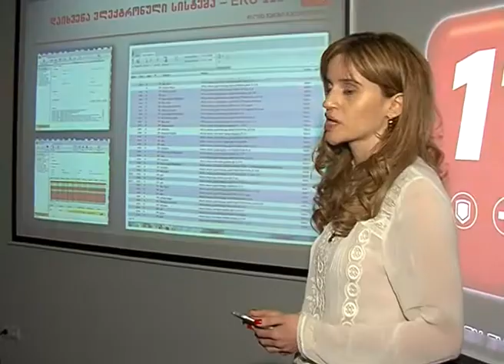შს მინისტრი 112-ის იუბილის აღსანიშნავ ღონისძიებას დაესწრო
11 თებერვალი 112-ის დღეა. ამასთან დაკავშირებით, შინაგან საქმეთა მინისტრი გადაუდებელი დახმარების ოპერატიული მართვის ცენტრში იმყოფებოდა. ალექსანდრე ჭიკაიძე გაეცნო ცენტრის  მუშაობას და მოისმინა წლიური ანგარიში, ასევე მინისტრმა სამსახურეობრივი მოვალეობის სანიმუშოდ შესრულებისა და 112-ის ეფექტურ მუშაობაში წვლილის შეტანისთვის ხუთ თანამშრომელს ჯილდო გადასცა.